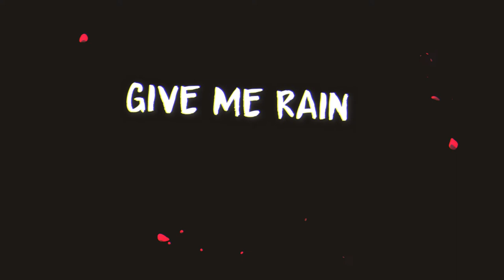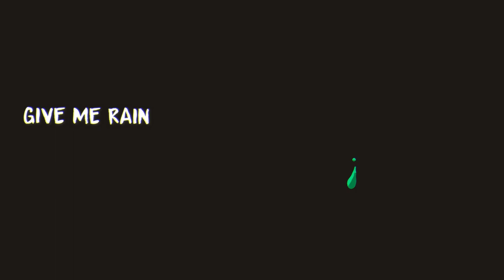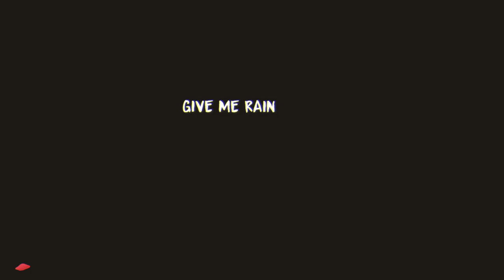Give Me Rain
Lyric video to accompany my track, "Give Me Rain" which was awarded 3rd Place in Voyager's International Song Contest for 2020